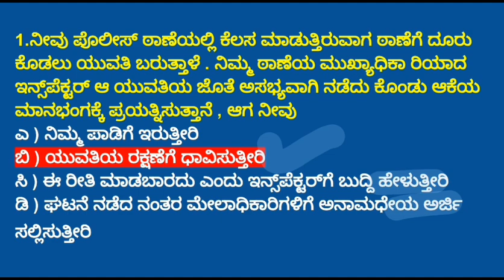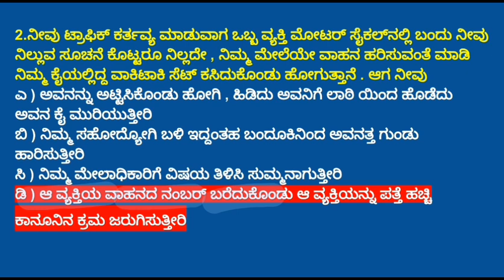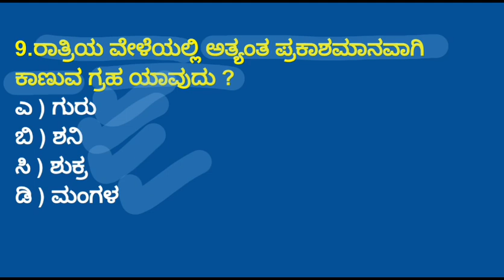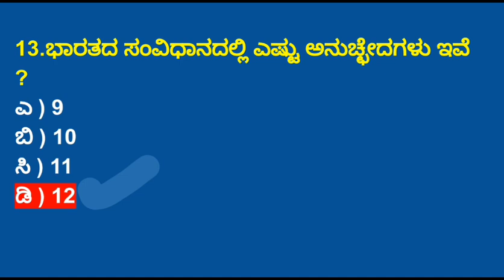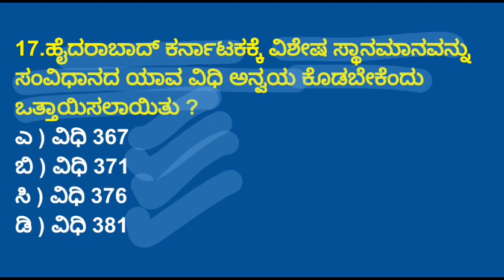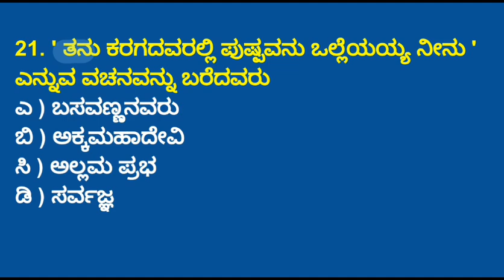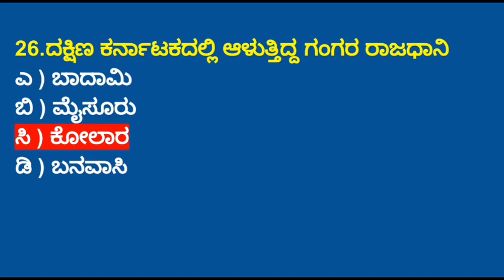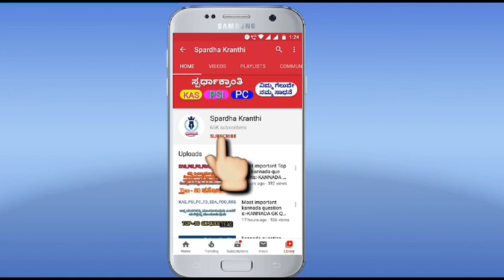Most important Questions for Police constable Exams...